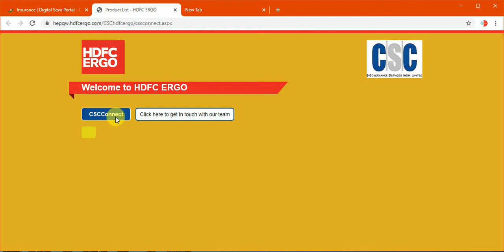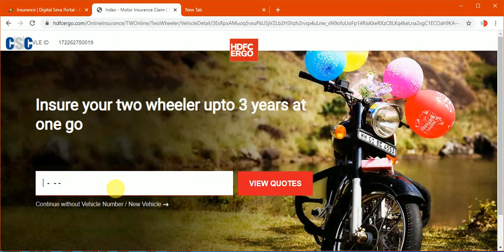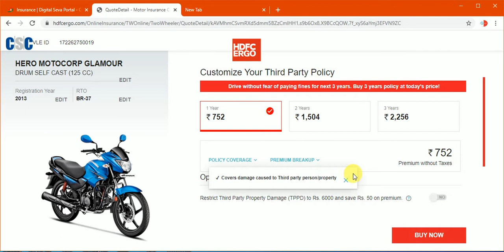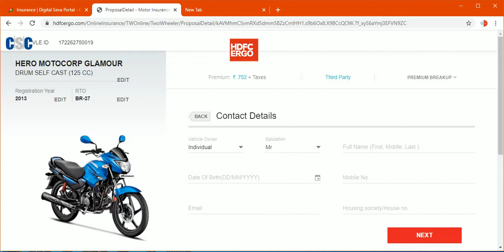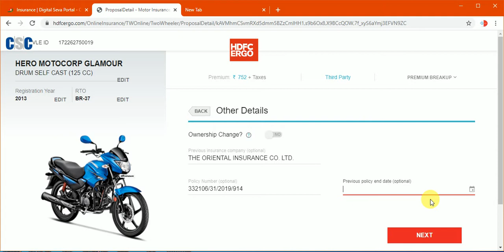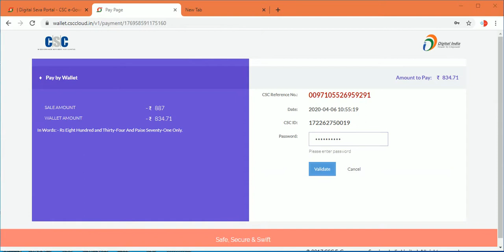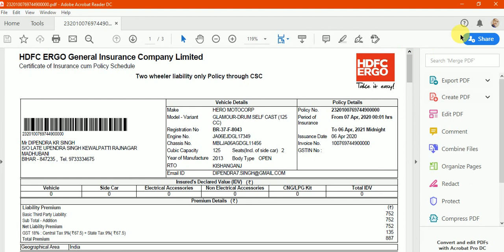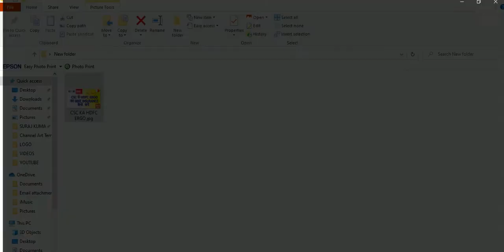Hdfc ergo insurance for csc vle , vle भाई HDFC ergo से मोटरसाइकिल और कार का बीमा करना सीखें !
CSC vle Bhaiyo ne agar rap ki exam Pas Kar li h to wo ab bike and car ka insurance Karna chahte ho to HDFC ergo sabse best h.

HDFC ergo se insurance karne ki full process is video me batai gai h jisse app insurance Karke policy download Kar sakte h.

HDFC ergo
HDFC ergo insurance

HDFC ergo
Live Insurance

HDFC ergo
Insurance
CSC vle
Live Insurance
HDFC insurance
Bike insurance
Car insurance
HDFC bike insurance
HDFC car insurance
Ergo insurance
HDFC ergo CSC
HDFC ergo vle

दोस्तों अपने Youtube चैनल GURUKUL IDEA'S पर CSC कंप्यूटर, टेक्नोलॉजी, इंटरनेट ,खेल .खास कर सरकारी जॉब स्टूडेंट रिलेटेड लेटेस्ट न्यूज़ और GK QUIZ के बारे में कई सवाल का हल हम पोस्ट करते हैं, यहाँ पर , हिन्दी में, देखते रहिए और सीखते रहिये!

 हमेशा एक नई जानकारी के साथ
Hello friends, Welcome to "Gurukul Idea's  I created this channel on 02 APRIL 2020, my motive behind creating this channel is to make easy to understand, Tech Videos & GK QUIZ in Hindi, and I want each and every individual whoever is interested in technology to be able to understand it in the easiest possible way. I post two videos daily, on topics that cover latest technology and GK QUIZ. जय हिन्द, वन्दे मातरम|

SAVE TREE
SAVE WATER
SAVE ELECTICEITY
SAVE LIFE